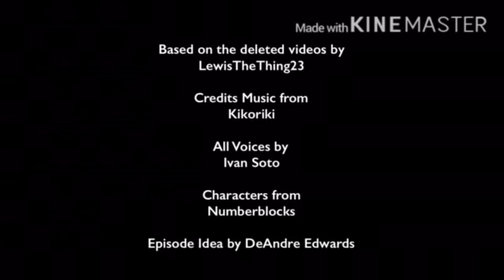Seven and Thirteen:The Animated Reboot Episode 6:Thirteen Returns!